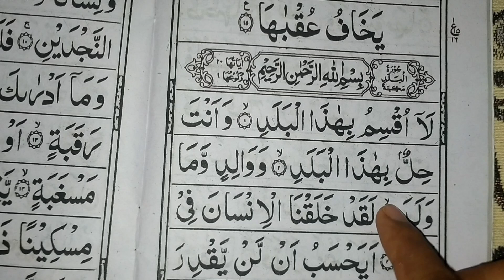Quran paak padhna sikhe bilkul shuru se | learn to read the Quran paak